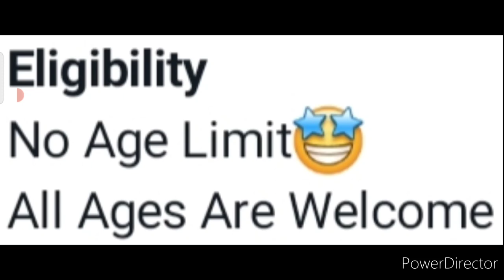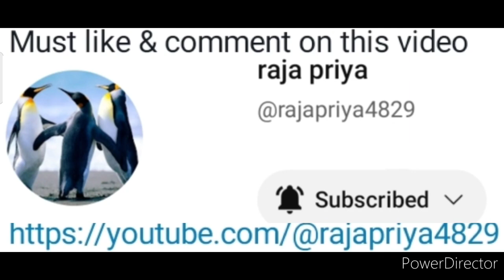Win Attractive Medals🏆🥇Free Online Talent Hunt Competition 2022🥰Drawing Speech Competition 2022 Free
3 Best A4 size Drawing books set in affordable amount